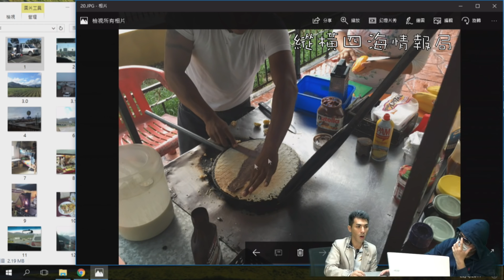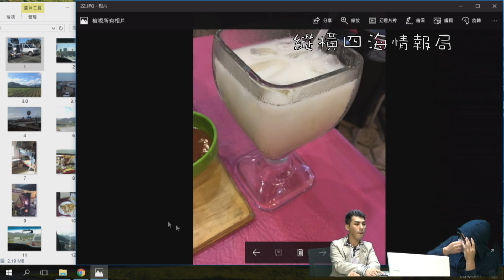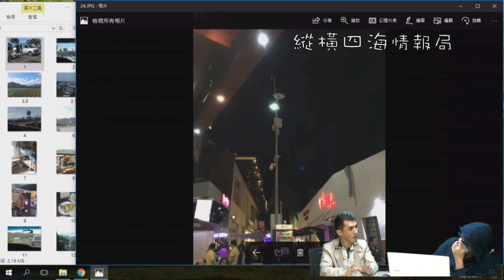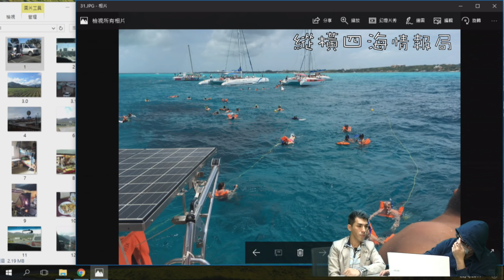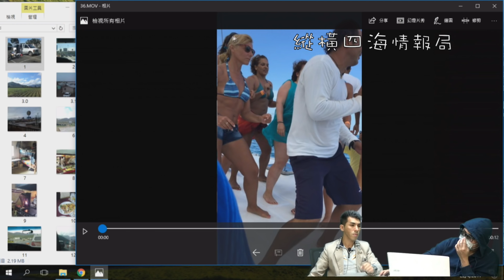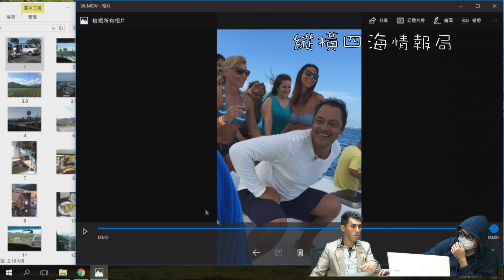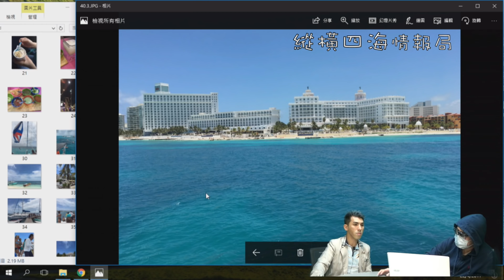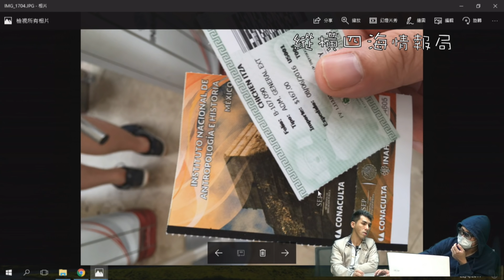縱橫四海情報局 2017年5月06日B 第二節: 碧海藍天遊Cancun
縱橫四海情報局 2017年5月06日    主持: Shoku , Amigo

第一節: 墨西哥慈善之旅

第二節: 碧海藍天遊Cancun